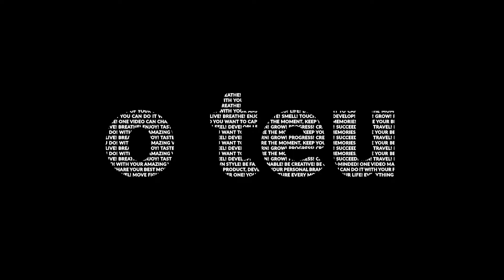Vídeo Marketing | Comprimido